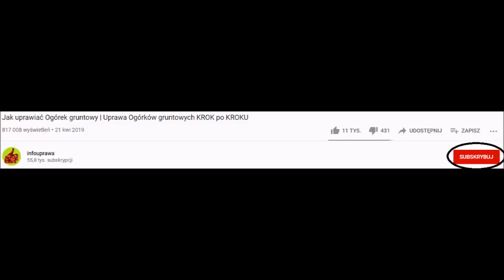Uprawa Czosnku w Domu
Uprawa czosnku na szczypior. CzasoKlatka. Czosnek uprawa zimą w domu. Uprawa czosnku zimowego w domu. Czosnek uprawa timelapse film poklatkowy.

Muzyka: Lauren Duski - Jindupe